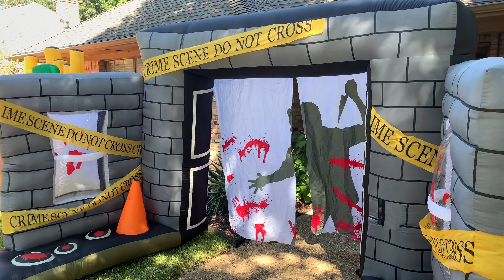Halloween Display (2022) unfinished video [Day]